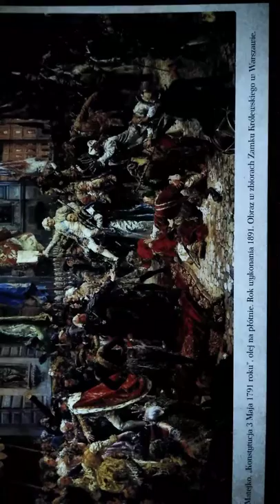Coś BRAK INFORMACJI w MEDIACH zwł RZĄDOWYCH o MARSZU NIEPODLEGŁOŚCI szczegolnie pko Roszczeniom 447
Jk
Ja zaś jak zwykle proszę o suby łapki darowizny na rozwój kanału i sprzęt i dla kota i podaje numer konta bankowego Julian Kaczmarczyk 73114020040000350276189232 mBank i wskazany kontakt mailowy z dopiskiem LAPTOP na i z góry dziękuję i pozdrawiam serdecznie WRAZ Z ŻYCZENIAMI NOWOROCZNYMI dla Miłych SŁUCHACZY. Jk Dziś 11 maja Wielki Marsz Niepodległości - nb. Nie tylko - w Warszawie, ale Media zwł Rządowe CISZA! za to pelno jakiś glupot... Ciekae jaksi pokażą Media Rydzykowe i Opozycyjne? Widać Wladza b. się boi Sprawy 447 tudzież Żydów i USA! Mnie się niektore aspekty trochę kojarzą z sytuacją przedrozbiorowa? Stąd obraz MATEJKI Konstytucja 3 Maja-to też bylo w maju. A moj filmik pko 447, że *To USA Winny bardziej Zabiegać o Nas a nie 447+Brak WIZ, chyba coś przyblokowany? Bo Licznik się niemal? Cofnął?? Ora et Labora. Amen

A ja zaś jak zwykle proszę o Suby i Łapki oraz wsparcie darowizny na rozwój kanału i sprzęt i podaje numer konta bankowego Julian Kaczmarczyk mBank 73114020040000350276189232 i wskazany kontakt meilowy z dopiskiem LAPTOP na i z góry dziękuję pozdrawiam Jk